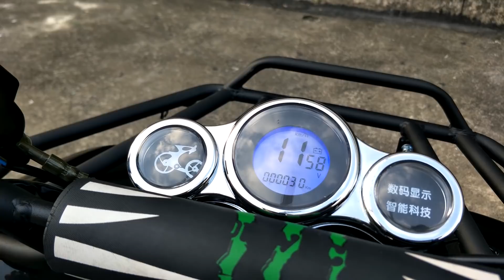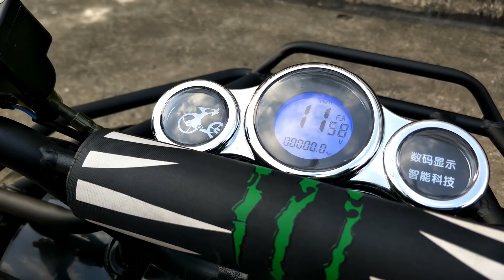GARMO เอทีวี ATV ไฟฟ้า วิบาก 2,000 วัตต์ ความเร็ว 45 กม./ชม. ระยะ 30 กม./ชาร์จ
มอเตอร์ 60V/2,000 W

แบตเตอรี่ 12 V 20Ah 5 ลูก, แบตเตอรี่กรด, แบตเตอรี่แบบชาร์จไฟ,
ระยะเวลาชาร์จ 8 ชั่วโมง

ขนาดยางหน้า 145 / 70-6, หลัง 145 / 70-6
แบ่งแผ่นหลัง / แผ่นดิสก์ด้านหน้า / แผ่นดิสก์
โช้คอัพหน้าและหลังสปริงระยะห่าง 40-45 กม.
น้ำหนักสุทธิ 79 กก. น้ำหนักสุทธิ 90 กก.
กำลังการผลิต 100 กิโลกรัมโซ่ส่งกำลัง
ขนาดผลิตภัณฑ์ 1270 x 740 x 550 มม.

- ชาร์จด้วยไฟฟ้า เสียงเงียบ ประหยัดกว่ารถน้ำมัน ไม่เป็นมลพิษ ลดการนำเข้าน้ำมัน ลดโลกร้อน
- มีไฟหน้าแล่ะไฟท้าย ไฟหน้าส่องสว่าง สูงต่ำได้ ไฟหลัง เป็นไฟเบรคได้
- แฮนด์จับ ถนัดมือ มีหน้าปัดบอกความเร็ว แล่ะความจุแบตเตอร์รี่
- โชคอัพหลังเป็น โช๊คอัพ เดี่ยว
- ออกแบบให้สมบุก สมบัน เหมาะใช้งาน สำหรับผู้ที่ชื่นชอบ รถ เอทีวี คือรถ 4 ล้อ วิบาก ขับในไร่ในสวน ถนนเป็นหลุม เป็นบ่อ เป็นโคลน

42,000 บาท

สนใจสอบถาม:
ดาโก้ 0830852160, LINE ID: ucallshop12